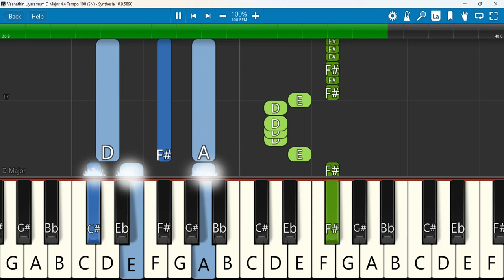Vaanathin Uyaramum Keyboard Notes D Major 4/4 Tempo 100 SN | வானத்தின் உயரமும் | Anandhan Alphonse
வானத்தின் உயரமும் || Pr.Anandhan Alphonse || Jeevanathi Songs வரிகளுடன் | Tamil Christian New Song | DRM Church TV | Jeevanathi Ezhupputhal Paadalgal
Keyboard Notes